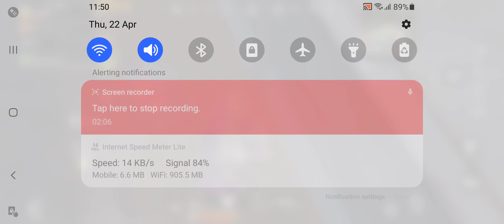HITLER ON FIRE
LEGEND GAMEPLAY